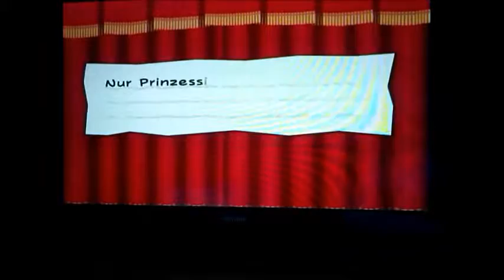Lets Play Paper Mario: Die Legende vom Äonentor (german) Part 8: Lohgard